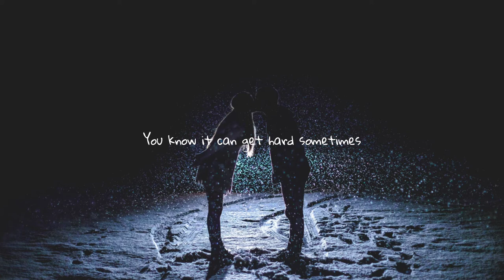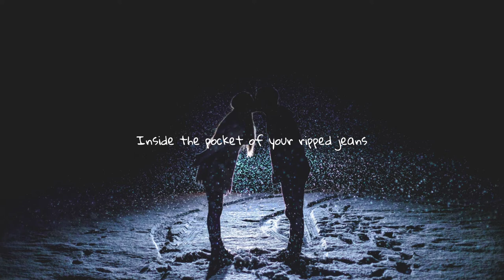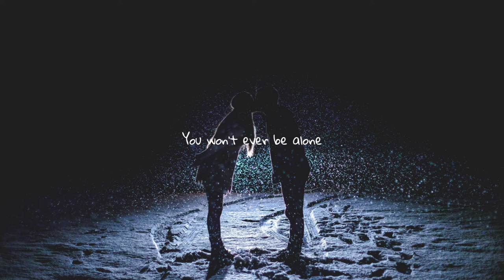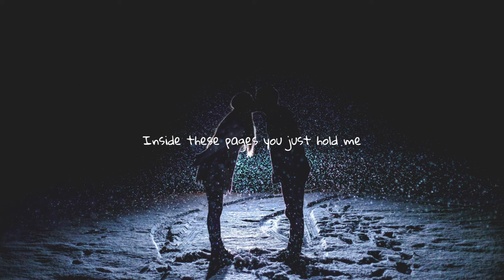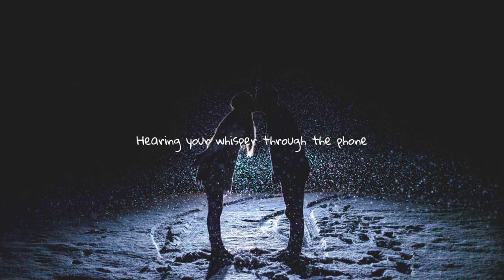Photograph - Ed Sheeran (Leroy Sanchez Cover) | Aesthetic Lyrics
Song: Please
Artist: Ed Sheeran
Cover Artist: Leroy Sanchez

So you can keep me inside the pocket of your ripped jeans

Love can heal, loving can mend your soul

You can fit me inside the necklace you got when you were sixteen